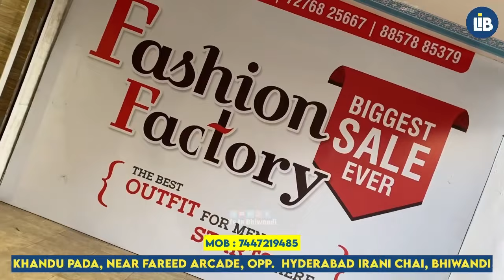Bhiwandi RTO ne lagaya mega License camp logo ne uthaya fayda